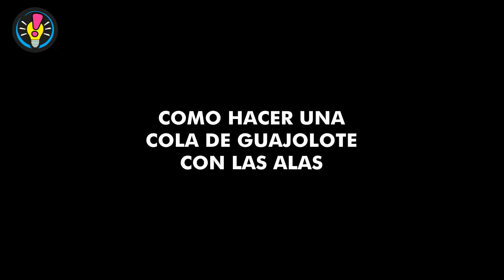COMO SE HACE COLA DE GUAJOLOTE CON UNAS ALAS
Hazlo tu mismo con esta idea genial paso a paso